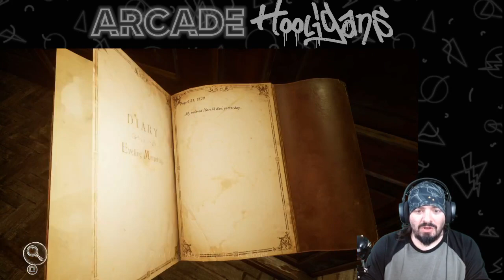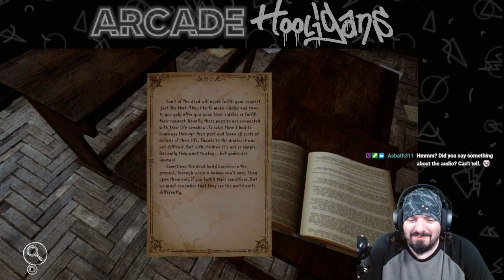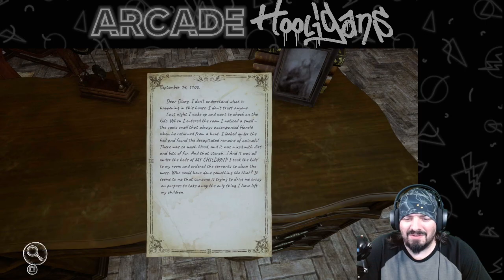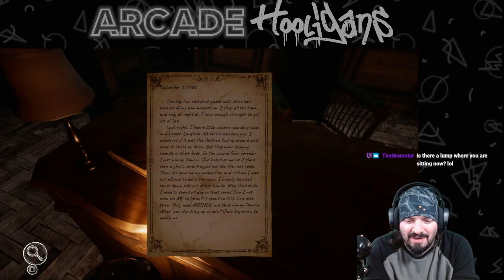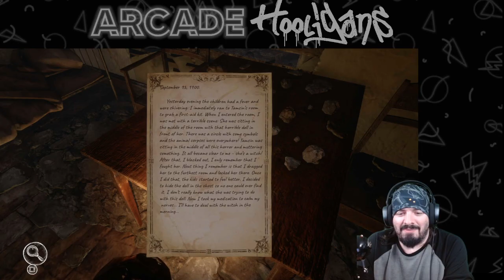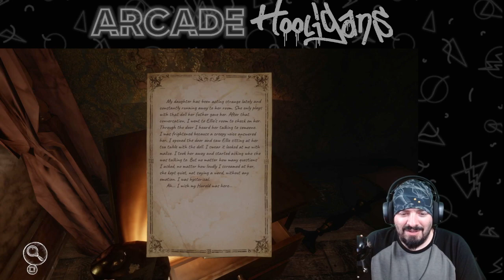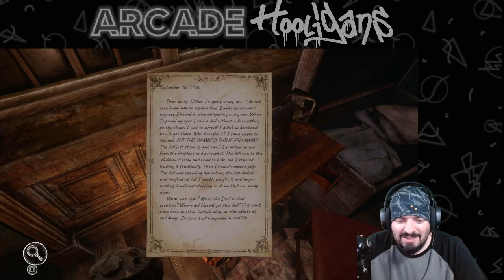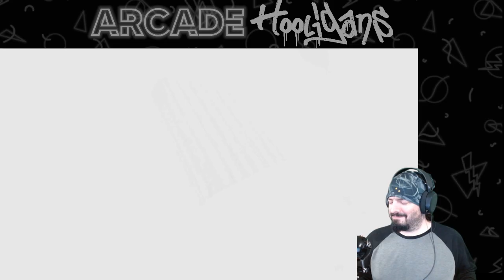Choitz plays Silver Chains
Masta Choitz plays Silver Chains on PS4, part of the Spooktober 2024 event.

Original livestream date: 10/30/2024

Catch the latest livestreams @ArcadeHooligans on Twitch!